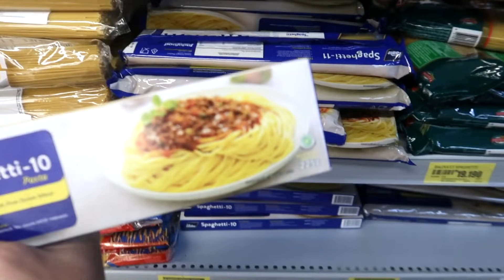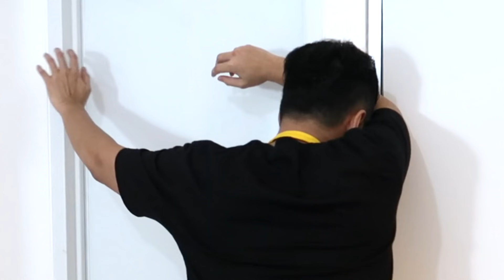MASAK SPAGHETTI CARBONARA ! ♥